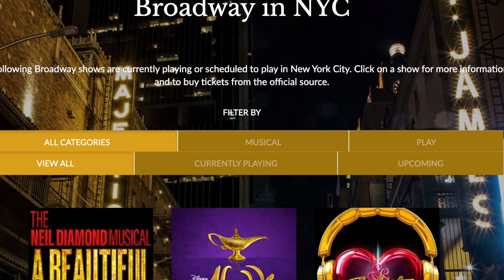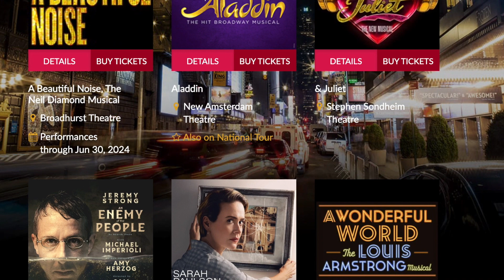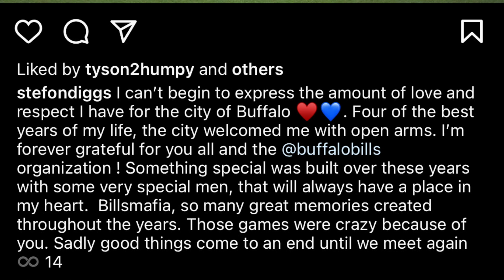Taylor Swift in Bahamas With KC Chiefs Travis Kelce, Angel Reese in WBNA, Arsenal, Manchester City..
Taylor Swift in Bahamas With KC Chiefs Travis Kelce, Angel Reese in WBNA, Arsenal, Luton Town, Manchester City, Aston Villa
More here